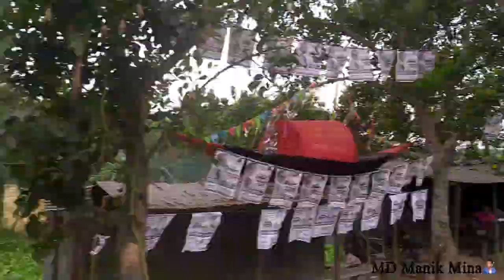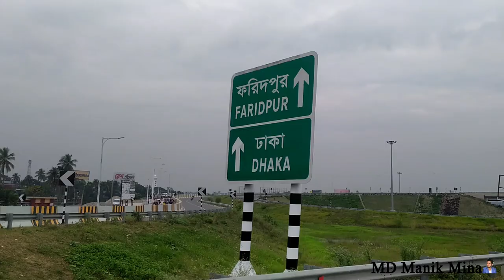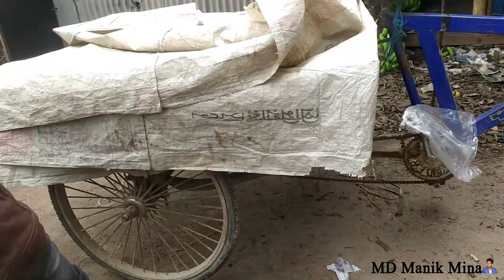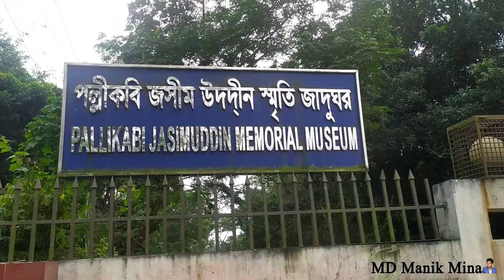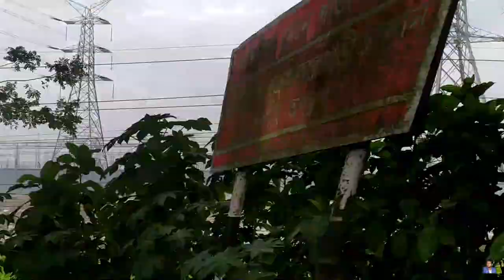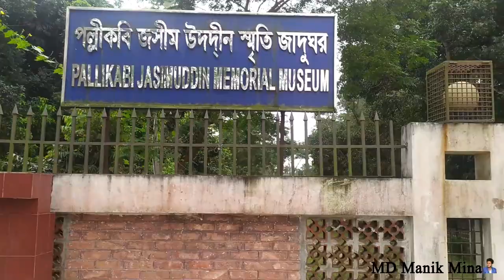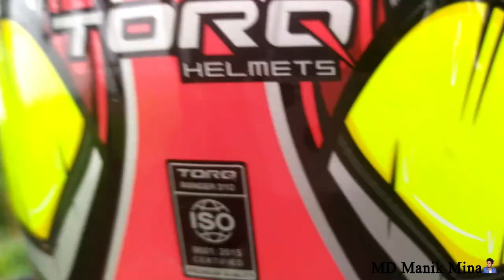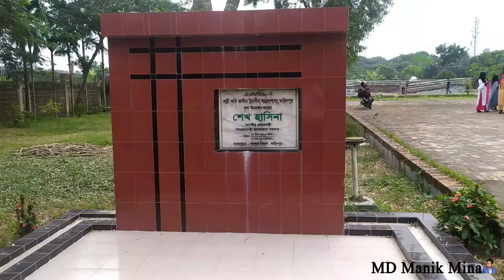I traveled to Faridpur to visit a poet's house named Jasimuddin.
I traveled to Faridpur to visit a poet's house named Jasimuddin. We started our journey from Gopalganj.
 Polli kobi Josim uddin er bari.